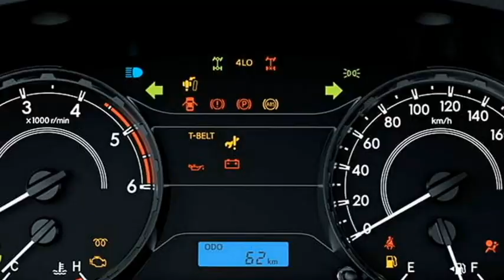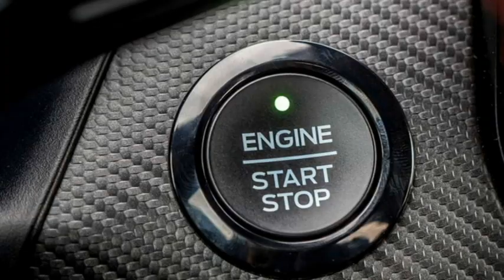2021 Toyota Hilux Pick up Truck India (4X4) 🔥Rival to Isuzu D-Max🔥 Check the details.